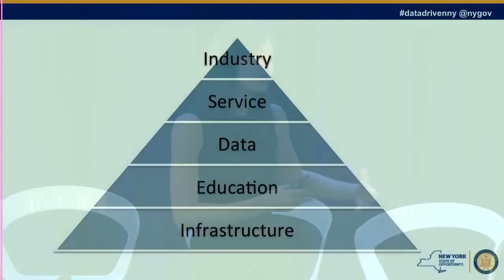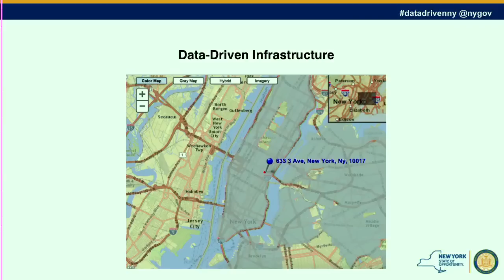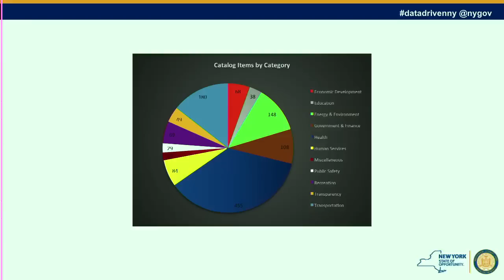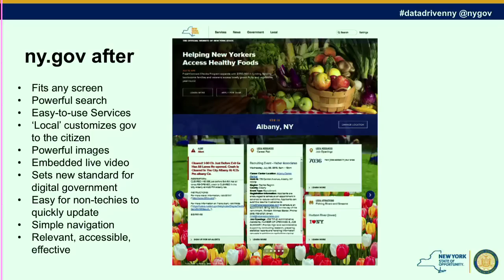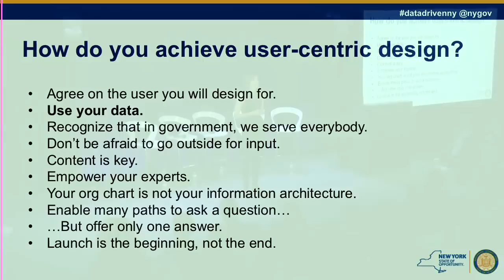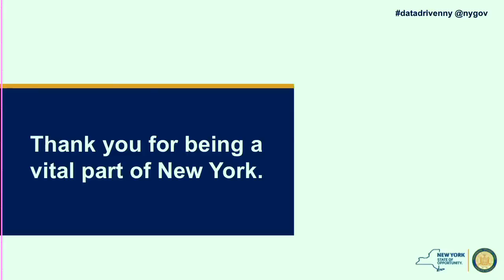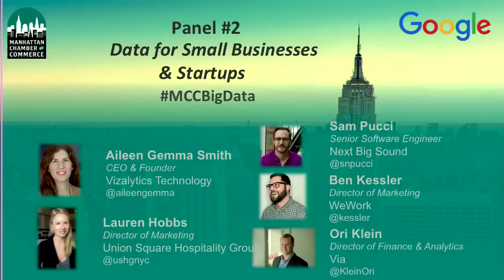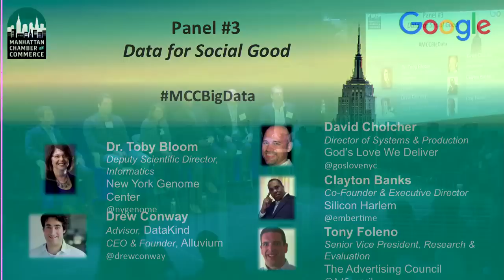MCC and Google Present: Data Driven Innovation in Manhattan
Keynote Speaker - 5:25
Panel #1 - 44:30
Panel #2 - 1:36:25
Panel #3 - 2:18:25

Manhattan is a hotbed for innovation and data is fueling this innovation across all industries and in organizations of all sizes. Join us at Google NYC to hear how organizations right here in Manhattan are using data to solve really big problems and improve people’s lives.

Keynote Speaker: Rachel Haot - Chief Digital Officer and Deputy Secretary for Technology, New York State

Moderator: Jeff Buchan - Associate Manager, Global Industry Relations, Google and Board Member, Manhattan Chamber of Commerce

Panel #1: Data for Smarter Cities: Data and analytics have the power to transform the way cities function for the better. This panel will explore the various ways that people and organizations are turning data into insights that help power our city.

Panelists:

Alla Reddy - Senior Director, Systems Data and Research, New York City Transit
Ben Wellington - Founder, I Quant NY
Lucas Finco - Manager, Analysis & Forecasting, Energy Efficiency & Demand Management, Con Edison
Maryanne Schretzman - Executive Director, New York City Center for Innovation through Data Intelligence

Panel #2: Data for Small Businesses & Startups: Often times the most innovative data work we see comes from small businesses and startups that are thinking about reaching customers in new ways. This panel will explore homegrown data-driven business models that are revolutionizing various industries.

Panelists:

Aileen Gemma Smith - CEO and Founder, Vizalytics Technology
Ben Kessler - Director of Marketing, WeWork
Lauren Hobbs - Director of Marketing, Union Square Hospitality Group
Ori Klein - Director of Finance and Analytics, Via
Sam Pucci - Senior Software Engineer, Next Big Sound

Panel #3: Data for Social Good: Data is an especially powerful tool that can be used for social good, addressing some of the most difficult challenges we face today. This panel will explore how organizations are harnessing the power of data to make a difference.

Panelists:

Clayton Banks - Co-Founder & Executive Director, Silicon Harlem
David Cholcher - Director of Systems and Production, God's Love We Deliver
Drew Conway - Adviser, DataKind and CEO & Founder, Alluvium
Dr. Toby Bloom - Deputy Scientific Director, Informatics, New York Genome Center
Tony Foleno - Senior Vice President, Research & Evaluation, The Advertising Council